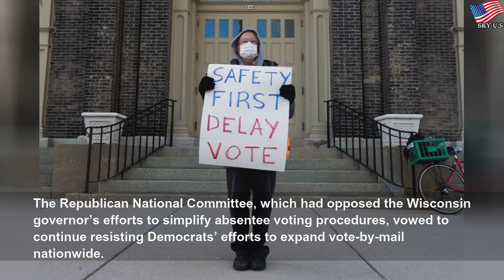Chaotic Wisc. election signals virus-related voting battles ahead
Chaotic Wisc. election signals virus-related voting battles ahead | Ирина Елисеева
The drama in Wisconsin foreshadows legal battles and political showdowns looming in upcoming primaries, and heading into the November election.